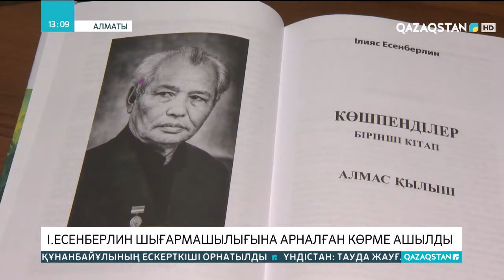Алматыда Ілияс Есенберлин шығармашылығына арналған көрме ашылды